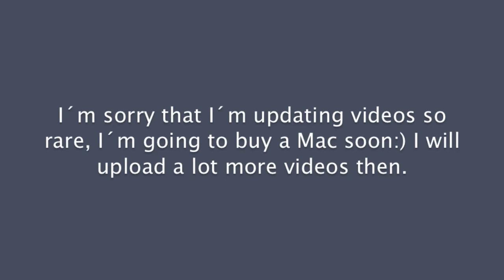Bloopies & Outtakes 1#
(Info, songs, social and more...)

Social:
Vine: Sunniva Gangdal

Country: Norway

Camera: Canon EOS 600D

Editior: iMovie